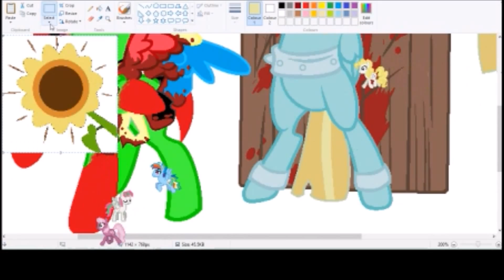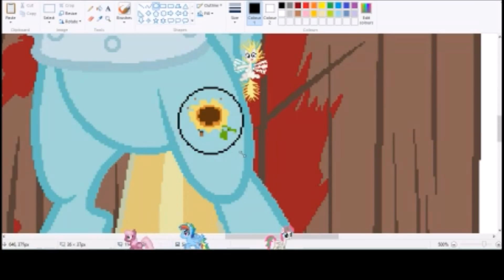Happy Birthday Nico Karabi!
This is for a friend of mine! Hope I got your YouTube name right!
Helia belongs to Hasbro.
Plus new outro!